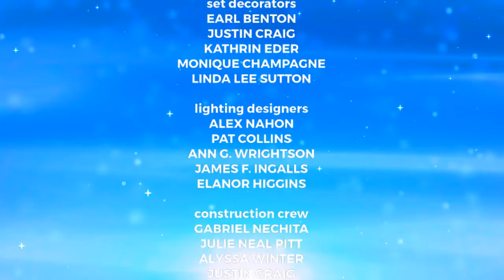Cobby's House: Scary Story Night Credits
Cobby and his friends gather around the fireplace for Scary Story Night, and Denzel shares a very scary story about Bad Blue, a monster who comes out only at night to scare innocent little children.